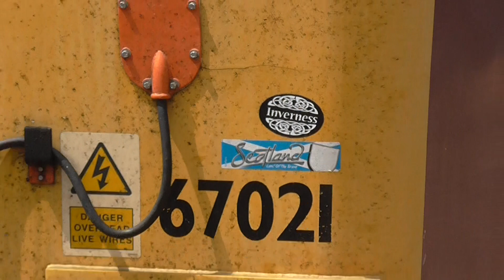67021 Departs Ashford International For Gillingham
67021 Departs Ashford International For Gillingham.